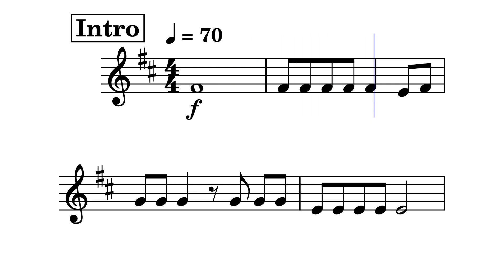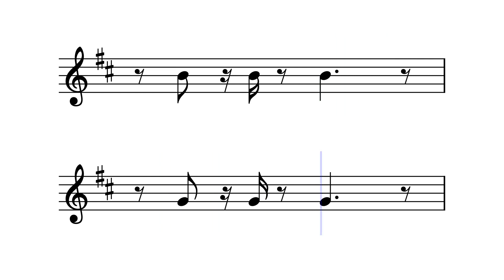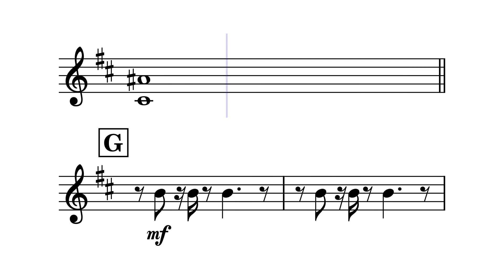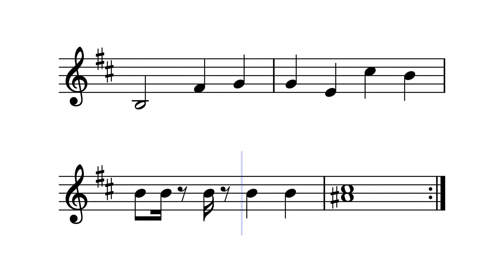I will survive – Gloria Gaynor I Will Survive Trompet 2